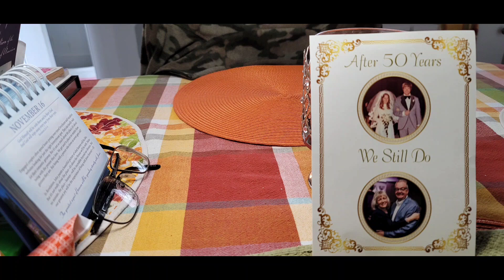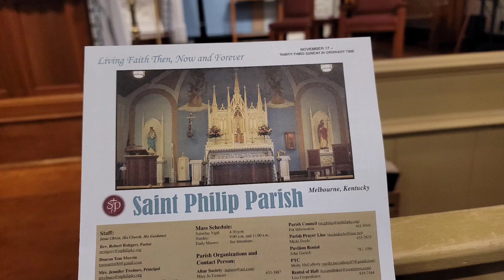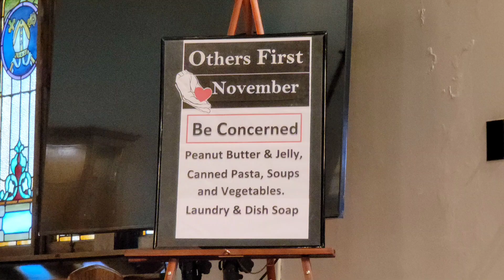Travels Dr. John Stephenson ♥️ Slides Presentation Jim&Rose Geiman 50th Wedding Anniversary 11 16 24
JIM & ROSE GEIMAN INVITE YOU TO CELEBRATE THIER 50TH WEDDING ANNIVERSARY.

ON NOVEMBER 16 2024 AT ST. PHILIP'S PARISH CENTER
5746 Mary Ingles Highway (Route 8) Melbourne, KY. Dinner served at 6:30 P.M. DJ Music to Follow until 11:P.M.

Your Presence is the only gift requested. If you insist,  you may donate to the Jimmy Geiman, Jr.
Memorial Scholarship Fund.

AFTER 50 YEARS WE STILL DO!
JUNES GEIMAN STEPHENSON SCRIPTURE FOR THE DAY.

Saturday 11-16-24
Jim and Rose's 50th Wedding Anniversary

Hebrews 13
The Changeless Christ
13:1 "Let love of the brethren continue.
2 Do not neglect to show hospitality to strangers, for by this some have entertained angels without knowing it.
3 Remember the prisoners, as though in prison with them, and those who are ill-treated, since you yourselves also are in the body.
4 Marriage is to be held in honor among all, and the marriage bed is to be undefiled; for fornicators and adulterers God will judge.
5 Make sure that your character is free from the love of money, being content with what you have; for He Himself has said, “I will never desert you, nor will I ever forsake you,” 6 so that we confidently say,
“The LORD is my helper, I will not be afraid.
What will man do to me?”
7 Remember those who led you, who spoke the word of God to you; and considering the result of their conduct, imitate their faith.
8 Jesus Christ is the same yesterday and today and forever.
9 Do not be carried away by varied and strange teachings;  for it is good for the heart to be strengthened by grace, not by foods, through which those who were so occupied were not benefited.
10 We have an altar from which those who serve the tabernacle have no right to eat.
11 For the bodies of those animals whose blood is brought into the holy place by the high priest as an offering for sin, are burned outside the camp.
12 Therefore Jesus also, that He might sanctify the people through His own blood, suffered outside the gate. 13 So, let us go out to Him outside the camp, bearing His reproach. 14 For here we do not have a lasting city, but we are seeking the city which is to come.

God-pleasing Sacrifices
15 Through Him then, let us continually offer up a sacrifice of praise to God, that is, the fruit of lips that give thanks to His name.
16 And do not neglect doing good and sharing, for with such sacrifices God is pleased.

Proverbs 27:21-22

Psalm 115:9-13
" O Israel, trust in the LORD;
He is their help and their shield.
10 O house of Aaron, trust in the LORD;
11 You who fear the Lord, trust in the LORD;
12 The LORD has been mindful of us; He will bless us;
He will bless the house of Israel;
He will bless the house of Aaron.
13 He will bless those who fear the LORD,
The small together with the great."
MY UTMOST By Oswald Chambers
November 16
STILL HUMAN!

"…whatever you do, do all to the glory of God." —1 Corinthians 10:31

"In the Scriptures, the great miracle of the incarnation slips into the ordinary life of a child; the great miracle of the transfiguration fades into the demon-possessed valley below; the glory of the resurrection descends into a breakfast on the seashore. This is not an anticlimax, but a great revelation of God.
We have a tendency to look for wonder in our experience, and we mistake heroic actions for real heroes. It’s one thing to go through a crisis grandly, yet quite another to go through every day glorifying God when there is no witness, no limelight, and no one paying even the remotest attention to us. If we are not looking for halos, we at least want something that will make people say, “What a wonderful man of prayer he is!” or, “What a great woman of devotion she is!” If you are properly devoted to the Lord Jesus, you have reached the lofty height where no one would ever notice you personally. All that is noticed is the power of God coming through you all the time.
We want to be able to say, “Oh, I have had a wonderful call from God!” But to do even the most humbling tasks to the glory of God takes the Almighty God Incarnate working in us. To be utterly unnoticeable requires God’s Spirit in us making us absolutely humanly His. The true test of a saint’s life is not successfulness but faithfulness on the human level of life. We tend to set up success in Christian work as our purpose, but our purpose should be to display the glory of God in human life, to live a life “hidden with Christ in God” in our everyday human conditions (Colossians 3:3). Our human relationships are the very conditions in which the ideal life of God should be exhibited."

Wisdom from Oswald
"Beware of bartering the Word of God for a more suitable conception of your own."